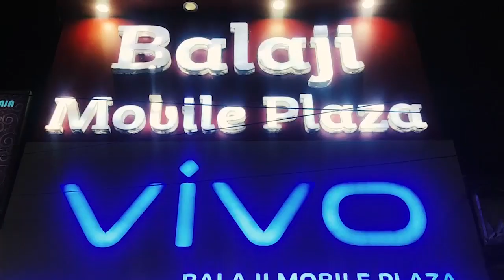বোলপুরে তিন অনুব্রত ঘনিষ্ঠের তৃণমূল কাউন্সিলর বাড়িতে সিবিআইয়ের হানা